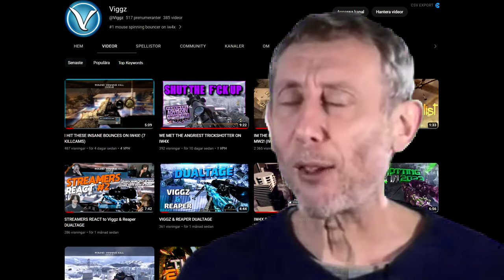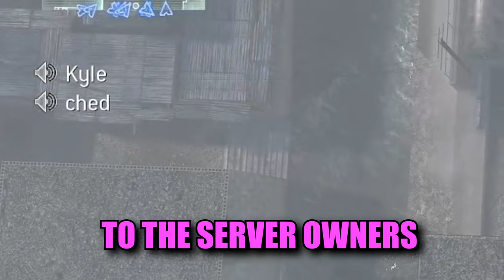THERE'S NO WAY HE SAID THIS ON STREAM!?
Twitter.com/VIGGZae
Twitch.tv/VIGGZ_

Watch me and my friends play iw4x on the free version of mw2 and hit trickshots like the good old days, or? We play on the Sesh servers where you got a menu to spice up your combos, there's easy elevators so you can go from spots that wasn't possible before and there's something called "All Angle Bounces" on so that you can basically bounce on everything that has the right angle for it. Which you may often see me go for long distance and often out of map bouncing trickshots.